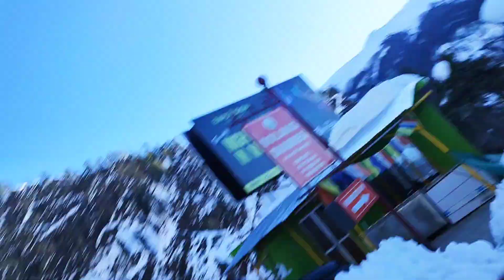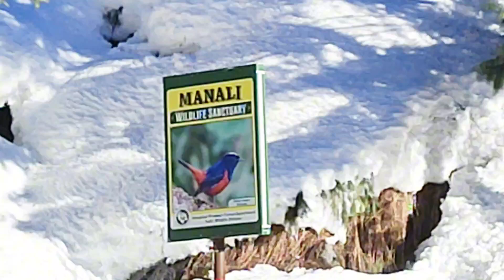Anjani Mahadev Ka Mandir❤❤|| Manali tour 😇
Daksh gautam vlogs
Daksh ki family
Daksh comedy
Daksh comedy
 vlogs
Family Function
Daksh gautam videos
Family vlog
Lifestyle vlog
Vlog
Vlogs
Daksh gautam vlogs
Funny Vlog
Funny Vlogs
Study
Family
home
 family
trending
travel vlog
hindi vlogs
daily vlogger
funny vlogs
family videos
travel
prank